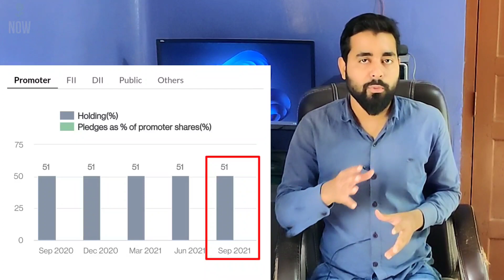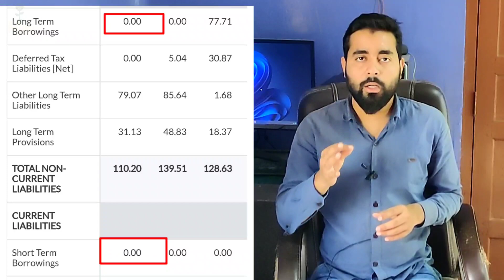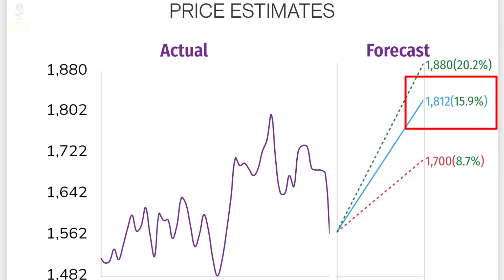Colgate-Palmolive (India) Q2 Results 2022 ? Colgate Share Latest Video News And Fundamentals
Iss Video Me Hamne Colgate-Palmolive (India) Limited Company Ke Bare Me Bataya Hai Ki Colgate Ke Natije Kab Aa Rahe Hain...Colgate Ke Fundamentals Kaise Hain...Aur Colgate Share Ke Targets And Forecast Kya Hai...

Ummid Hai Apko Video Pasand Ayega ...

More Keywords For Search -

colpal share news
colpal share target
colpal share news today
colpal share analysis
colpal share latest news today
colpal share tomorrow
colpal share today
colpal share price
colpal share latest news
colpal share price nse
colgate share analysis
colgate share market
colgate share bonus history
colgate share target
colgate share news
colgate share price today
colgate share dividend
colgate share history
colgate share price
colgate company share price
colgate company ke share kaise kharide
colgate company ka share kaise kharide
colgate share for long term
why colgate share is falling
colgate share kaise kharide
colgate ke share kaise kharide
colgate company ke share
colgate share latest news
colgate palmolive share latest news
colgate share name
colgate palmolive share news
colgate share price nse
colgate share price bse
colgate palmolive share price
colgate palmolive share
colgate share result
colgate shares